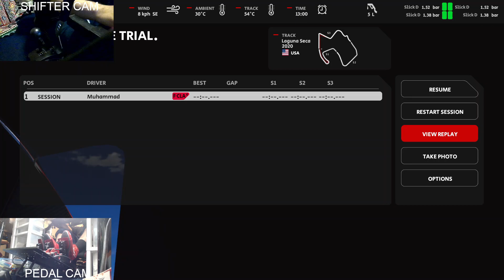WHIPPING the Mclaren MP4/6 round laguna fr vr DD1 Fanatec Automobilista 2